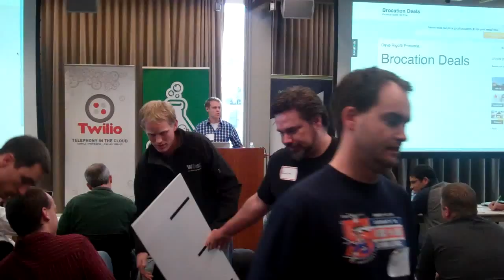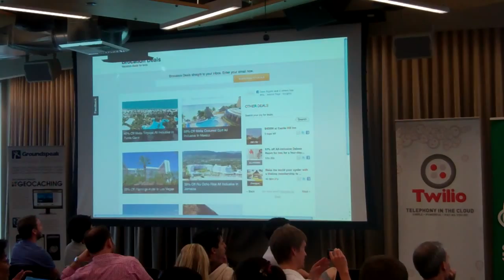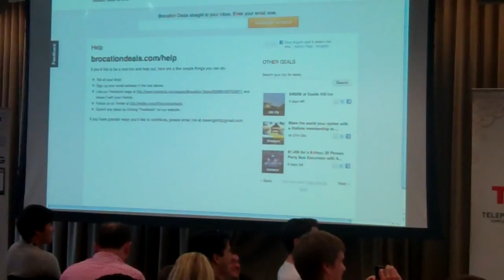Brocation presents at Startup Weekend Seattle